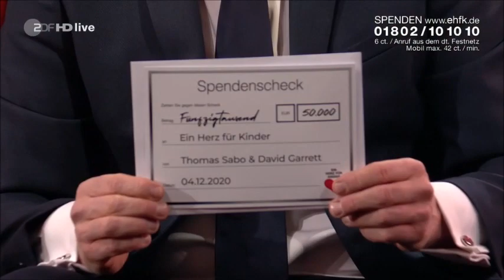David Garrett on ZDF tv show "Ein Herz Für Kinder"/ "A Heart for Children" (5-12-2020)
You can order the new album of David entitled “ALIVE My soundtrack”, which was released on October 9th 2020, here:

I don't use this video for commercial purposes. As always, I recorded, edited and uploaded the video as part of my effort to enlighten positively the personality and the musical genius of David Garrett and help the people to discover how amazing and super talented classical and crossover violinist he is.